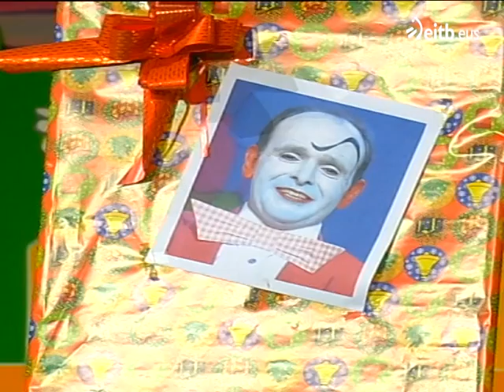Trikitaka Trikitron: Doña Moñoren argazki beldurgarria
Txirri, Mirri eta Txiribiton pailazoak herriz herri ibili dira Pelipe lokomotorarekin batera.